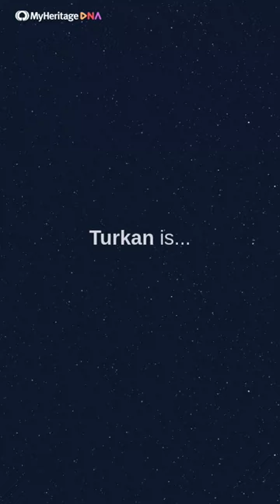Myheritage DNA test results - Turkish from corum